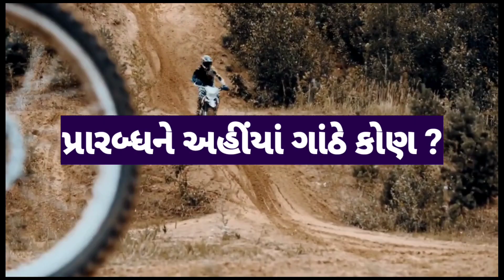હું પડકાર ઝીલનારો માણસ છું | Shree Narendra Modi Poem | Gujarati Kavita | Padkar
This is motivational poem written by Shree Narendra Modi. This Poem inspires us to face challenges comes in our life, trust in our self and be self respecting.